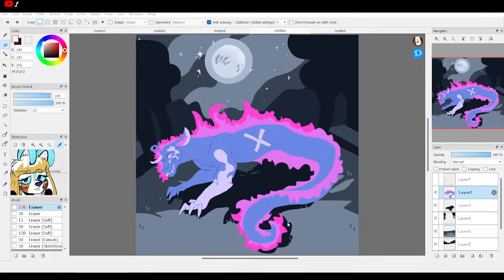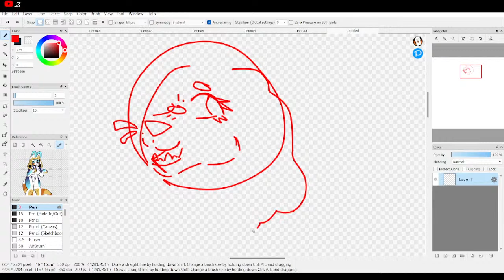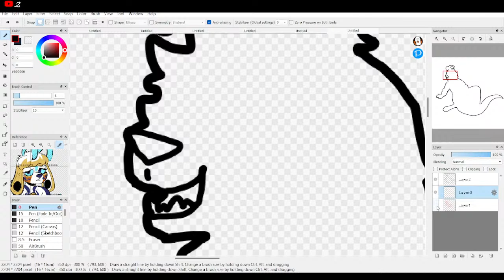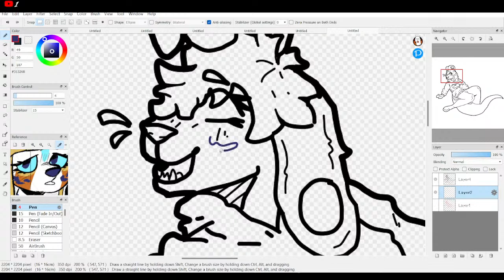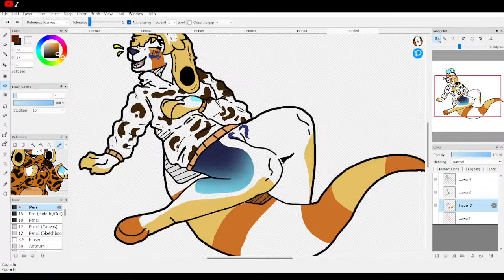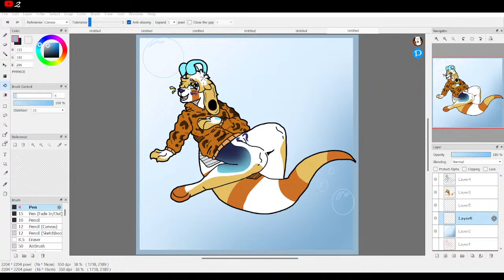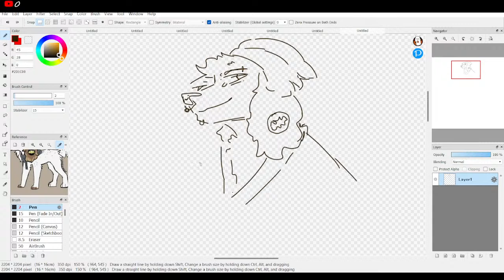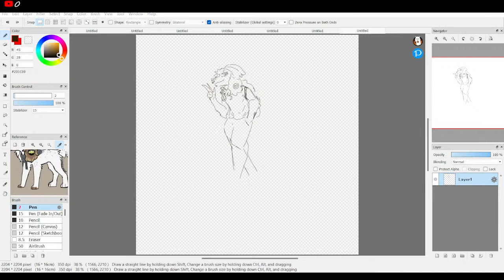owed art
Check out other places where you can support me!

Questions:
What art program do you use? : Firealpaca.
What do you use to stream? : Streamlabs obs.
What do you use to do art? : My laptop